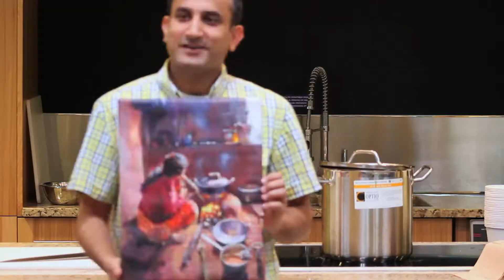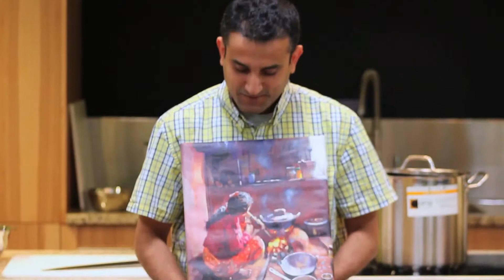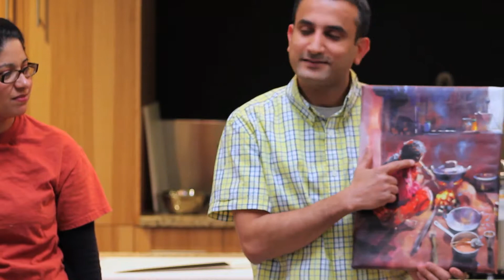Lentil Soup1080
Bijaya sharing her famous lentil soup.